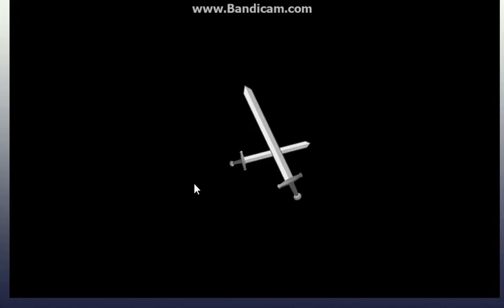Raze Walkthrough part 16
we failed to capture SGT. Johnson but we learned that the mysterious box had a life force so powerful it can bring the dead back to life. We will use this to our advantage to capture SGT. Johnson. We then have word that the humans are creating more robot models. We must stop them before we become outnumbered and powerless.